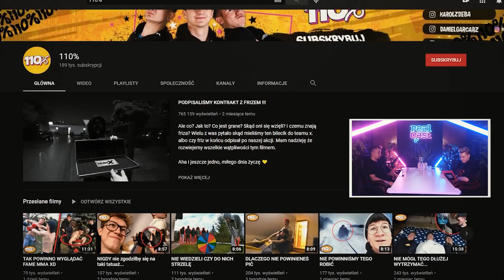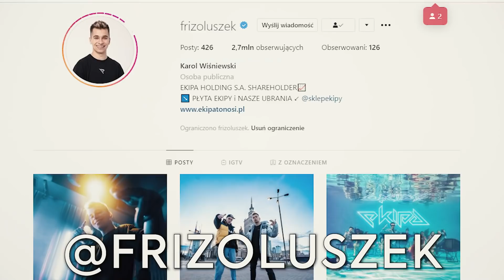Friz: O Umowach, Dramach, Życiu i Youtuberach [RealCast #16]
Realcast jest alternatywną formą audiowizualną, poruszającą aktualne problemy szeroko pojętych mediów społecznościowych, jej najnowsze aktualności czy konflikty personalne. Dzisiejszy gość Karol Wiśniewski (Friz - 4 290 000 Sub Youtube,  - 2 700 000 Follow Instagram) - Najbardziej popularny influencer, przynajmniej zaraz po Lewandowskim. Karol "Wiśnia", od gry w minecraft, pokemony, zalewania basenu kiślem razem z dziewczyną, skończył wraz z grupą swoich znajomych "Ekipą" (Wersow, Mini Majk, Murcix, Tromba, Wujek Łuki, Patecki, Fusialka, Poczciwy Krzychu, Marcysia Ryskala, Nowciax) ze spółką giełdową, sklepem produkującym merch, kursem Youtube i niezliczoną ilością innych wysoko rentownych projektów.

0:00 - Friz o Roascie
5:30 - Stare czasy YT
8:55 - Kogo oglądałeś na Youtube?
10:15 - Z Kim ci się nagrywało Najlepiej / Najgorzej? (WipBros, Fitlovers, Stuu)
14:00 - (REZI) Kto z Youtuberów cię kiedyś ignorował?
17:50 - Co byś doradził polskim Youtuberom?
20:20 - (WERSOW) - zdanie Friza
23:00 - Widzowie nachodzą dom Ekipy?
25:20 - Dokument Ekipy
29:20 - Giełda, Dokument Ekipy, Płyta
34:50 - Masz czas na kontakt: Z Rodziną / Przyjaciółmi / Dziewczyną?
37:30 - Friz o: Polityce, Wierze, Legalizacji trawy
40:00 - Czy dobrze wykorzystujesz swój autorytet?
41:50 - Czy Youtuberzy manipulują widzami?
46:00 - Co planujesz w przyszłości?  (Utwory, Płyta)
50:30 - Czy to już szczyt waszych możliwości?
54:10 - Nie masz ochoty porzucić wszystkiego?
56:20 - (MIXER) Czy członkowie Teamu nie czują stresu?
58:15 - Kogo chcieliście wyrzucić z Ekipy?
1:00:00 - Umowy a Znajomość: Co jest ważniejsze?
1:03:10 - NAJWAŻNIEJSZY CZŁONEK EKIPY według Friza
1:04:40 - (KINGA i Mercedes) Ile Dały Ci związki na Youtube?
1:11:00 - Gdyby wyłączyli internet - Co z Ekipą?
1:13:45 - (KACPER BLONSKY) Opinia Friza o Crasherze
1:17:50 - CZY EKIPA PALI GIB0NY?
1:20:50 - CZY EKIPA J3BI3 DISA?
1:21:40 - (DUBIEL) Opinia Friza
1:22:00 - (KAMERZYSTA) Opinia Friza
1:26:40 - (WARDĘGA) Opinia Friza
1:27:30 - Jakie UMOWY ma EKIPA?
1:28:50 - CZY FRIZ WCIĄGA?
1:30:00 - (MURCIX) Czytasz Wykop o Ekipie?
1:32:30 - PODSUMOWANIE